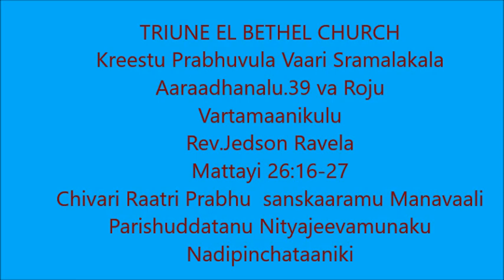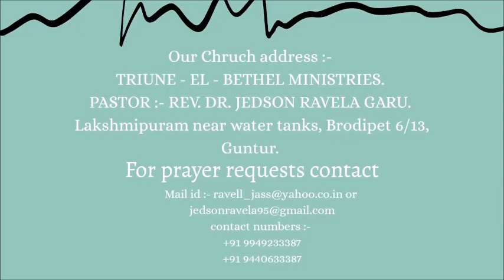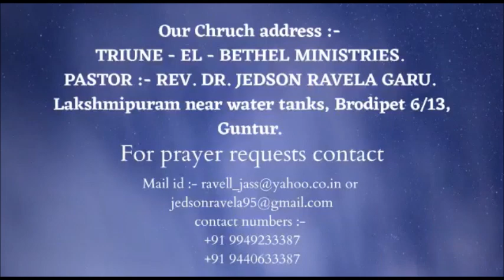Chivari Raatri Prabhu sanskaaramu Manavaali ki Devudu parishuddhatanu pempondinchataaniki